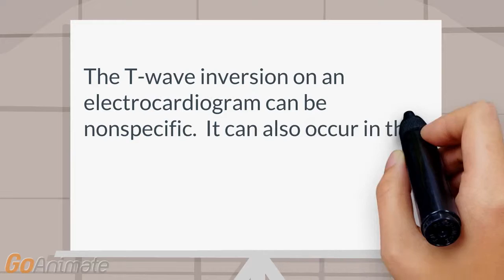What is the significance of the T-wave inversion on EKG?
T-wave inversion on EKG significance:
Cardiology: The T-wave inversion can either be nonspecific, occur with ischemia, or occur after a myocardial infarction